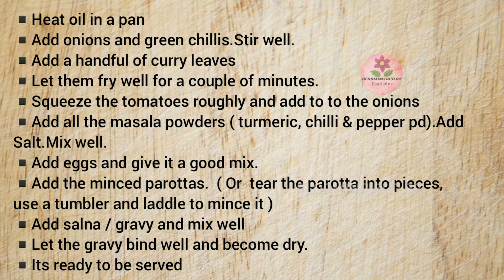Authentic Madurai Kothu Parotta recipe மதுரை கொத்து பரோட்டா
Ingredients

Oil / எண்ணெய் 2 tsp
Green chilli/பச்சை மிளகாய் 2 chopped
Onion/வெங்காயம் 2 medium size chopped
Curry leaves/கருவேப்பிலை a handful
Tomato /தக்காளி  2 medium size
Turmeric, chilli &pepper pd/மஞ்சள்,மிளகாய், மிளகு தூள் ( 1/2 tsp, 1 tsp & 1/2 tsp)
Eggs/முட்டை 2
Parotta/புரோட்டா 3
Salna(gravy ) /சால்னா (கிரேவி)     1 cup

Music credits

வீட்டிலேயே செய்யலாம் சுவையான கொத்து பரோட்டா
கைமா கொத்து பரோட்டா
ரோட்டு கடை கொத்து பரோட்டா அதே சுவையில் நம்ம வீட்டிலேயே செய்யலாம்
கைமா பரோட்டா